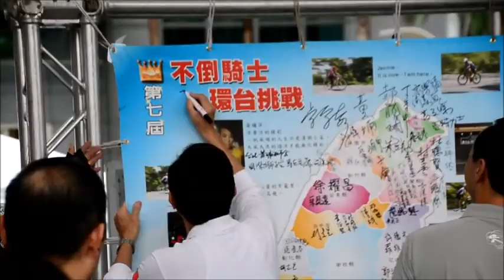癌勇士單騎環台完賽 為健康達成壯舉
（中央社記者黃旭昇新北14日電）醫師告訴罹患鼻咽癌的潘其鈞，要活超過5年只有1/3的機率，他養成運動習慣慢慢找回健康，今天與癌友完成「不倒騎士．騎出生命」環島挑戰，並高興宣布已通過第二個療程的考驗。